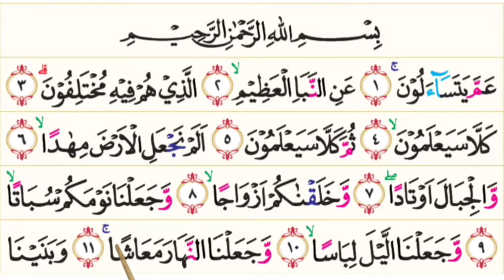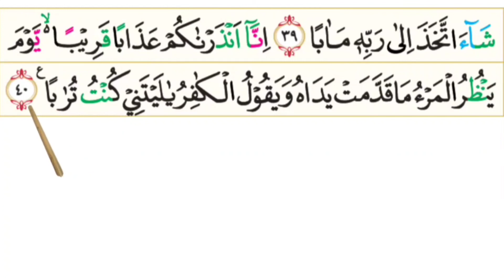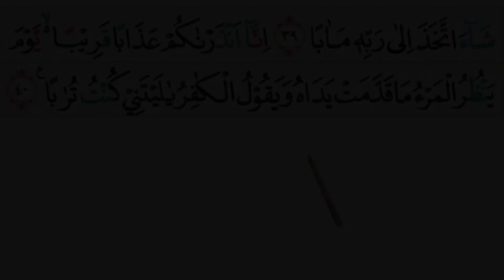MUROTTAL SURAT AN NABA JUZ 30 // PELAN DAN MUDAH DITIRU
Semoga bermanfaat